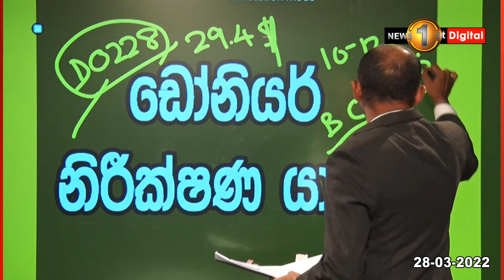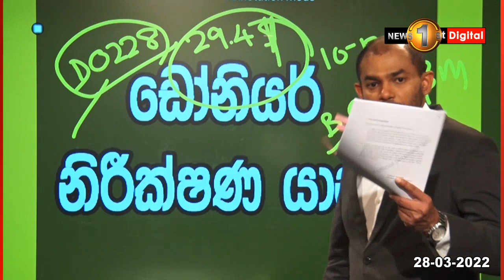හැමදාම ගිවිසුම්වලින් තමයි අපේ කොන්ද කැඩුවේ, මේ ඉන්දියන් ආදරයත් ඒකටද?